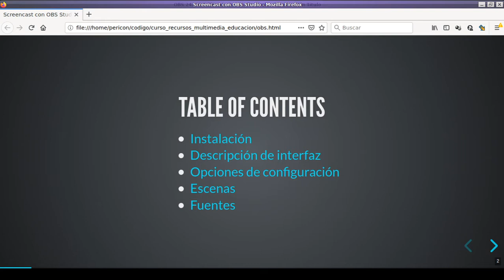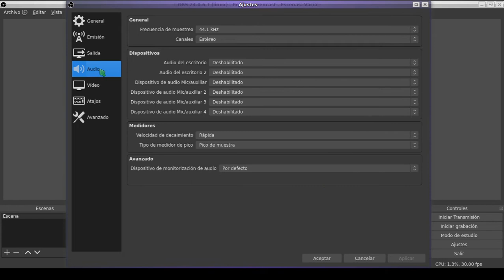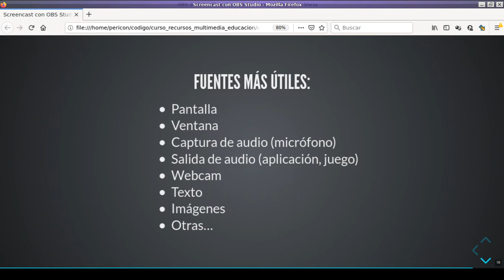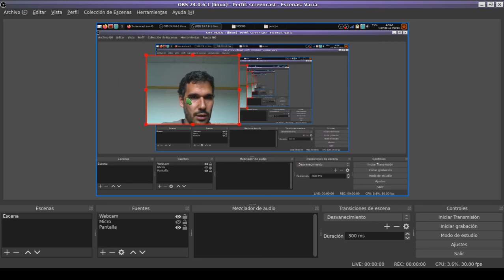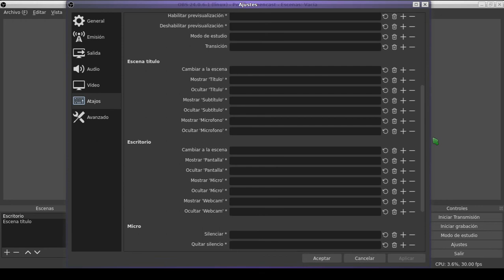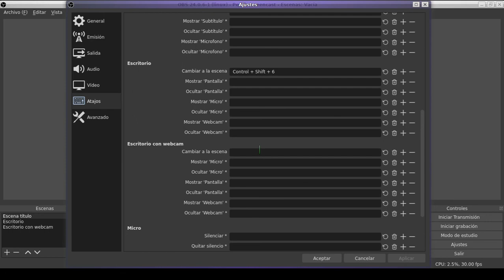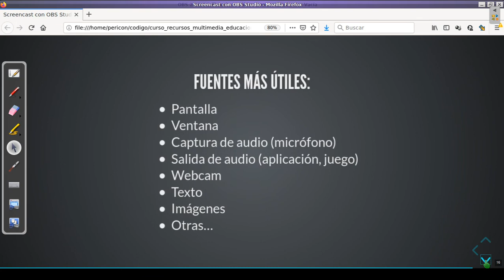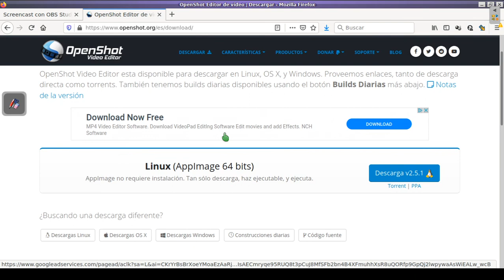Tutorial OBS Studio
Tutorial de OBS Studio para principiantes. Cómo hacer screencasts de manera sencilla. Orientado a profesores para realizar presentaciones o impartir clases a distancia.